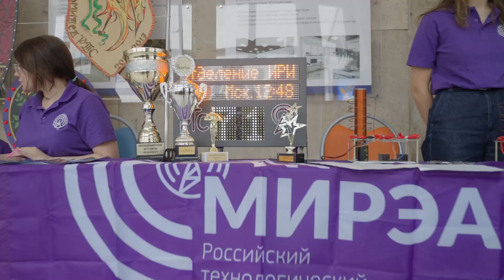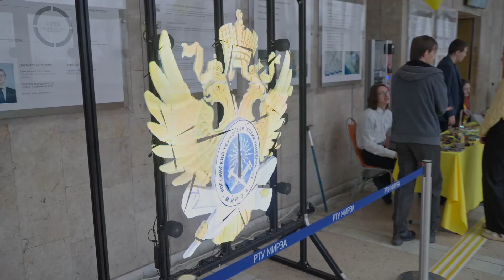День открытых дверей ИРИ и ИПТИП